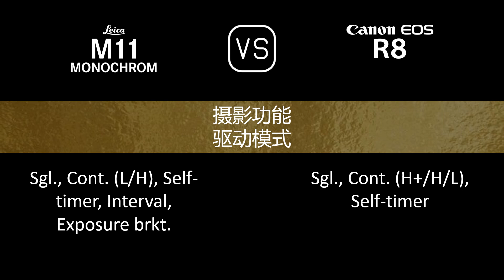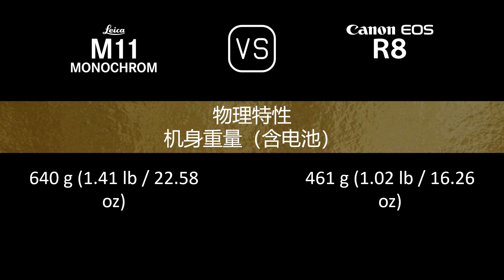Leica M11 Monochrome 与 Canon EOS R8 的规格比较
本视频是 Leica M11 Monochrome 与 Canon EOS R8 的功能概述和规格比较 (comparison of specifications)，希望对您有所启发。感谢您的支持。

00:24 推出
00:32 机身
00:41 传感器
01:05 图片
01:21 光学与对焦
01:50 屏幕
02:10 取景器
02:26 摄影功能
03:27 录像功能
03:43 贮存
03:47 连接性
04:16 物理特性
04:36 杂项